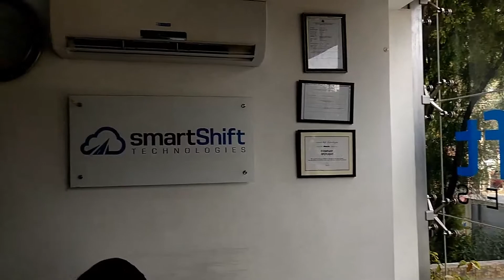SmartShift Corporate Video - Bangalore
We are leading the enterprise software management revolution.